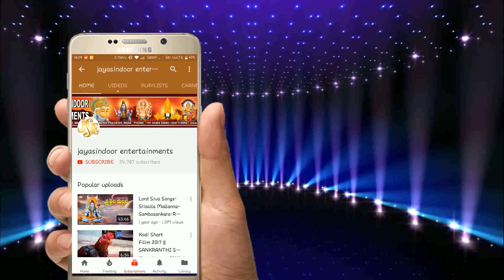Sri Saila Vasuda Sri Mallikarjuna | Jayasindoor Entertainments | Shiva Bhakti | Devotional Songs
Song Name: Sri Saila Vasuda Sri Mallikarjuna
Singer: B. Mahanandi
Lyrics: B. Rajashekhar
Album No: JSE-1206
Similar Searches:
Bhakti Songs
Bhakti Songs Telugu
Devotional Songs
Jayasindoor Songs
Telugu Songs
Jayasindoor Songs
Shiva Videos
Lord Shiva Bhakti Geethalu
Shiva Bhakti Patalu
Shiva Bhakti Songs
Shiva Songs
Shiva Patalu
Songs Of Shiva
God Songs
Sri Saila Vasuda Sri Mallikarjuna Song
Rajashekar Songs
Mahanandi Songs